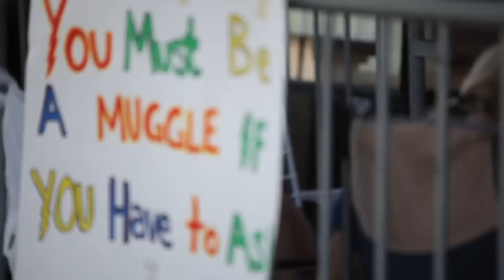Harry Potter fans!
Harry Potter fans from around the DC area set up camp at their local movie theaters, in anticipation of the next movie release.